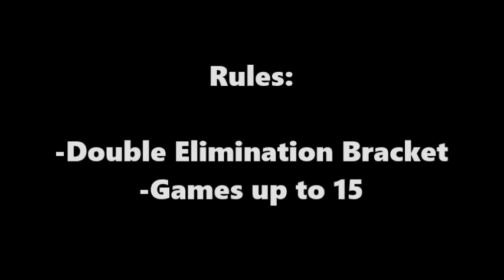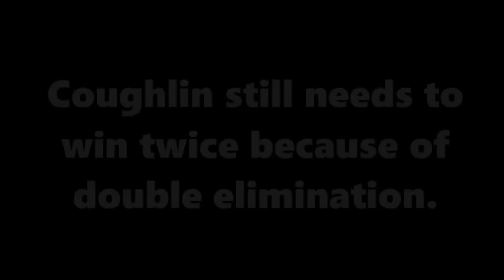MLW Behind the Scenes | EPIC Ping Pong Tournament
The players of MLW battle it out in ping pong!

We hope to see on the sidelines or maybe even out on the field!